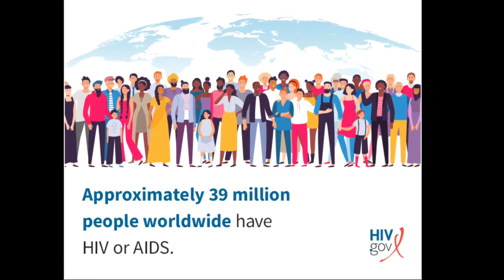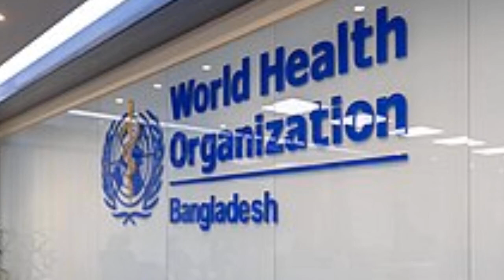BRICS SAYS NO TO W.H.O : WHAT NEXT?